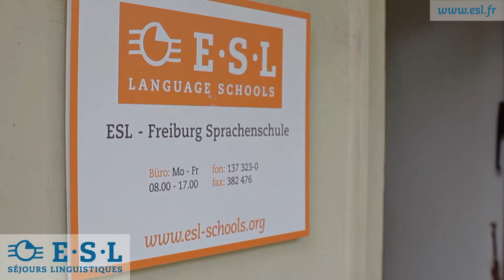Séjour linguistique Allemand en Allemagne avec ESL - Séjours linguistiques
Partez apprendre l'allemand à Fribourg-en-Brisgau, Allemagne, avec ESL - Séjours linguistiques.